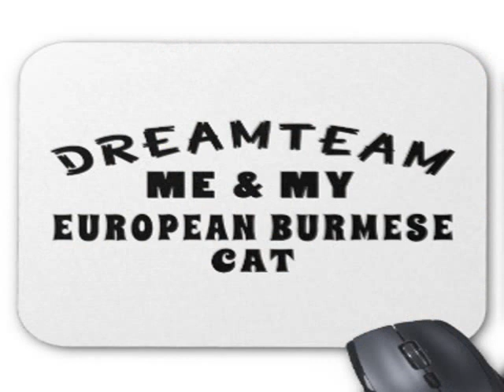european burmese cats